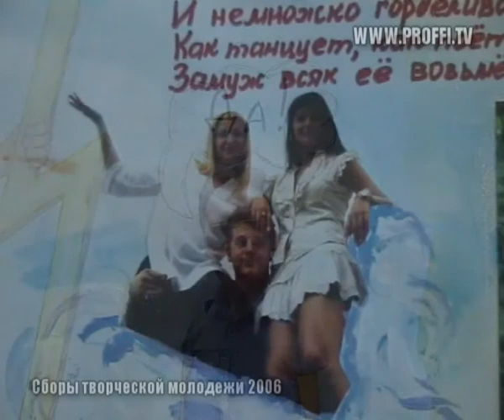Документальный фильм "Сокол 2006" часть 2